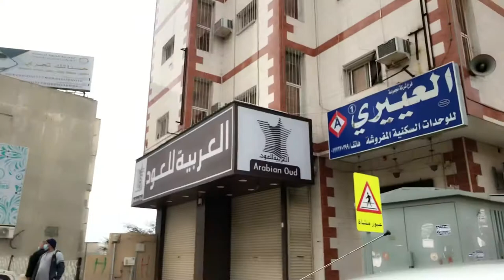1 Night Journey @ Al’ Ferri Hotel | Al-Baha Explored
Al Bahah is a city in the west of Saudi Arabia in the Hejaz area. It is the capital of Al Bahah Region, and is one of the Kingdom's prime tourist attractions. It enjoys a pleasant climate and is surrounded by more than forty forests, including Raghdan, al Zaraeb and Baidan.